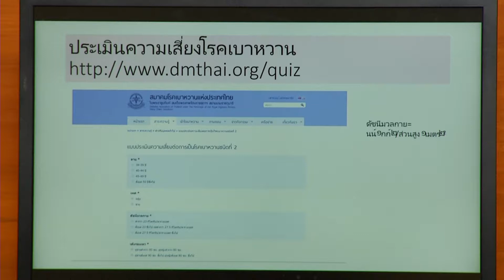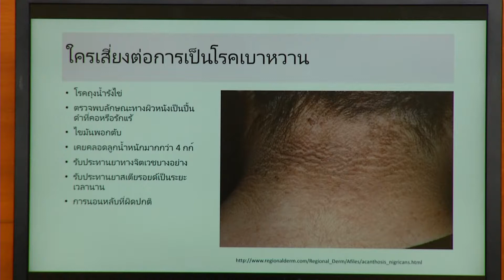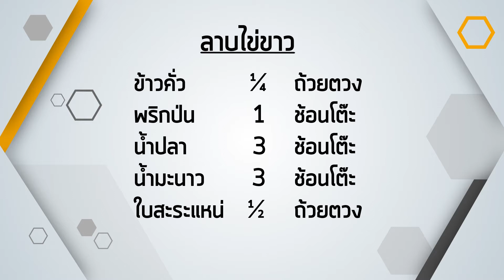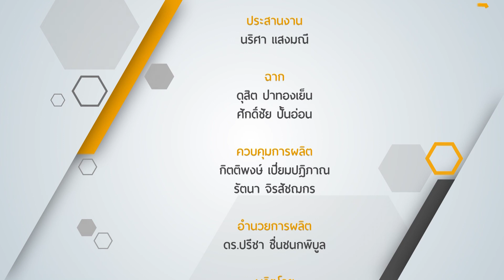รุ่นใหญ่ไกลโรค ตอน โรคเบาหวาน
ช่วงที่ 1 โรคเบาหวาน 1:11
ช่วงที่ 2 ออกกำลังกาย 20:25
ช่วงที่ 3 ลาบไข่ขาว 23:05